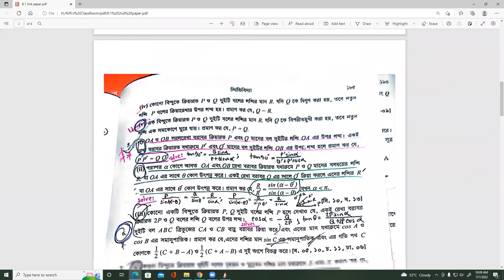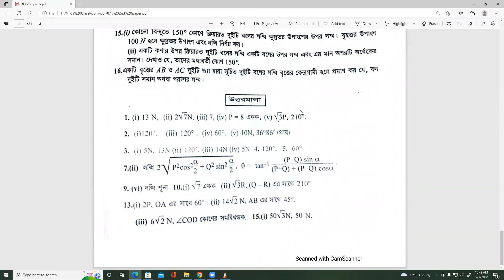স্থিতিবিদ্যা- Statics Chapter 8.1 (Part-1) | Theory + Math No : 1 | Math 2nd Paper SU Ahmed Sir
Topic : Theory + Basic Admission Math of Statics from SU Ahmed Sirs Book

In this Video, we have solved math no 1 from Chapter 8.1